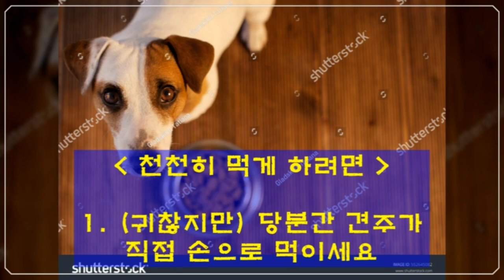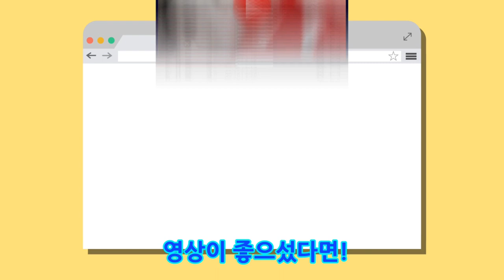성질급한 먹보 강아지 식생활 바꾸려면...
댕댕이 삼남매중5살 둘째가 3키로 소형견 이여야 하는데요.중성화 수술을 3살무렵 뒤늦게 하고 먹는거에 집착과잘 안씹고 꿀떡 꿀떡 삼키는 습관이 있어요.지금 1키로 정도만 빼면 정상이죠.요즘 식습관 교정 을 하고 있답니다.강아지들도 급하게 먹어선 안돼요~영상 본문을 참고하세요 ^^ 초보 애견인을 위한 정보 식탐 대마왕 날씬하게 만드는 방법#강아지 식습관 교정방법.
백세 견생에도 털갈이 한다?